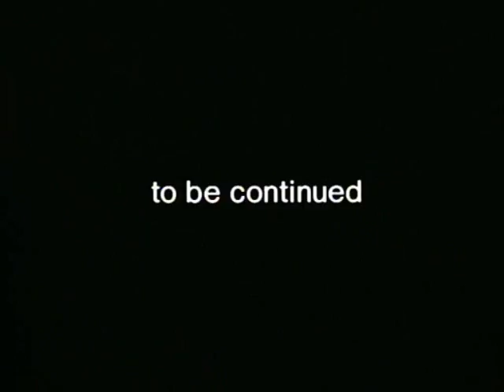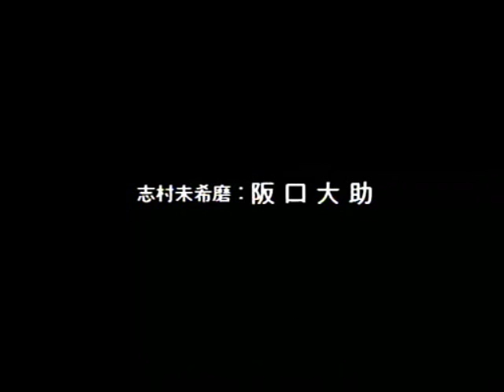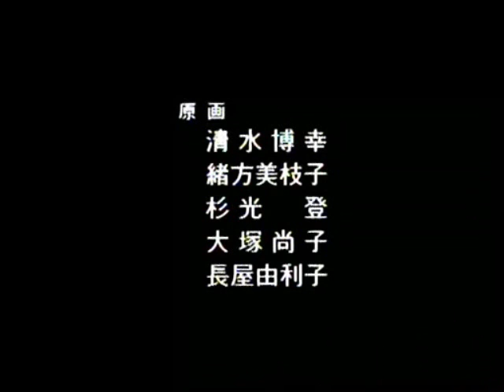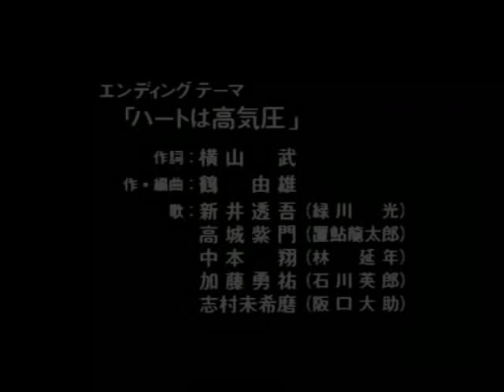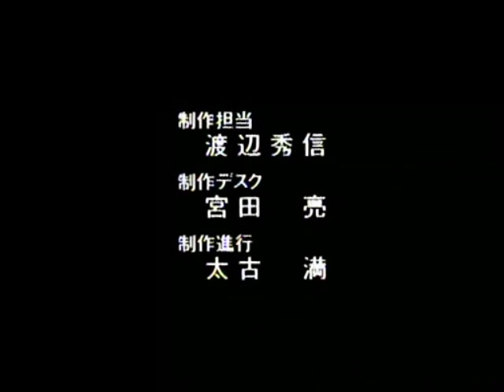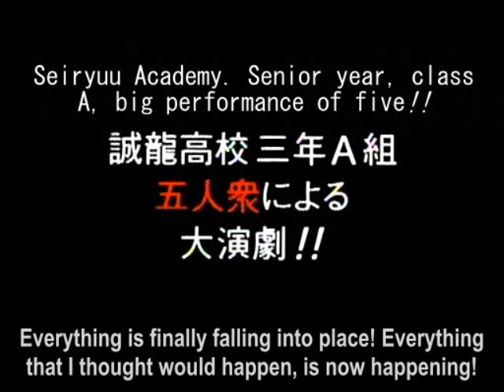Graduation M OVA1 Part3